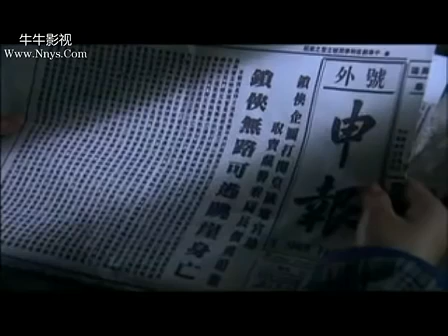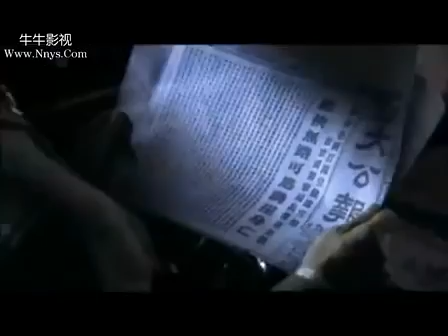兵魂传说 20丨猎刃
讲述了以雷蒙为首的恐怖组织在对城市实施精神控制的过程中，遇上以锁侠张全为首的侠义人士的阻击。在这场交锋中，锁成了决定胜负的关键力量。